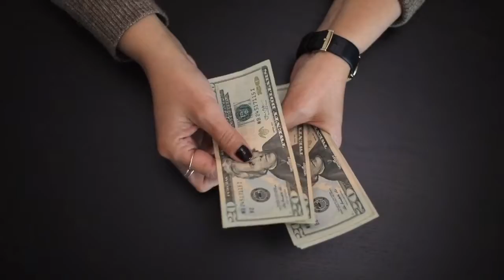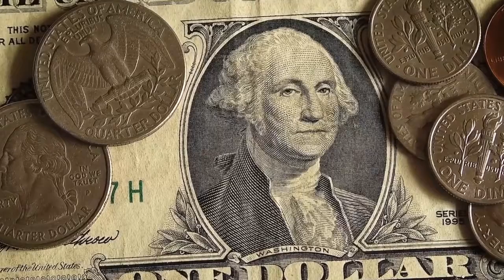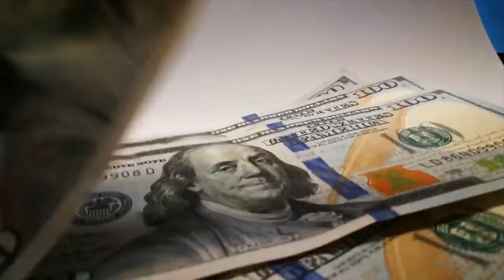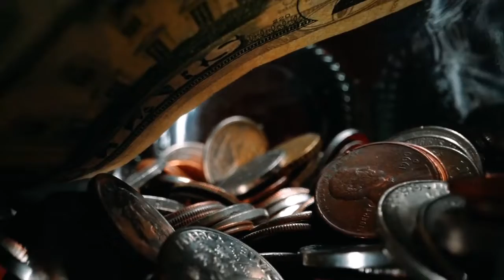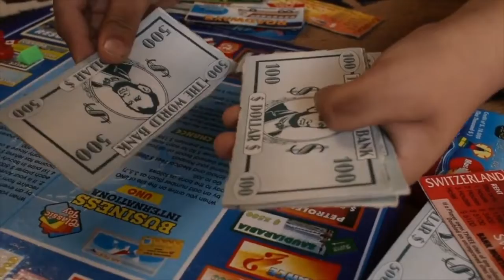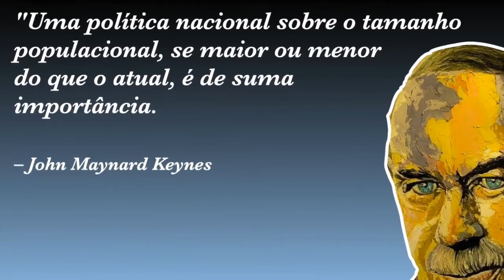O Governo Onipotente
"Dinheiro fraco é uma bênção para tiranos, pois lhes permite camuflar os custos do aumento da base monetária. Eles conseguem se financiar por meio da inflação, deixando a conta para a população, que vê seu poder de compra evaporar e não associa isso à expansão monetária. O enfraquecimento do dinheiro torna o poder estatal quase que ilimitado.

*Produção original do canal @MarcoBatalha

(This is information...